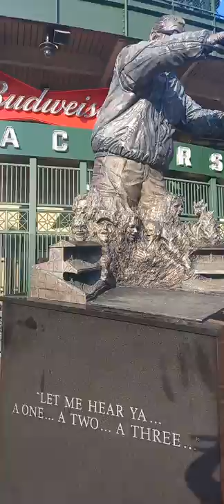"Let Me Hear 'Ya... A ONE... A TWO... A THREE...." -Harry Caray